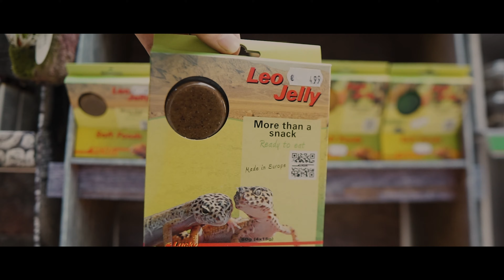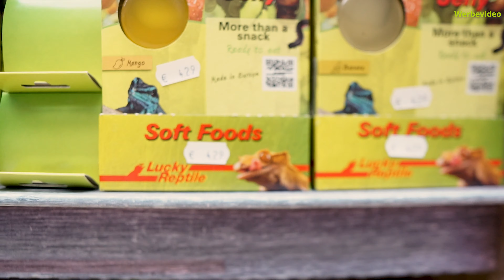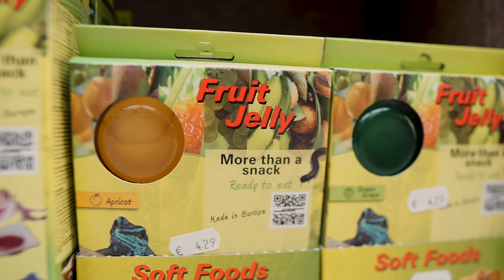REPTILIEN füttern, aber OHNE Insekten? - das NEUE Soft Foods von Lucky Reptile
In der Terraristik sind Futtertiere fester Bestandteil der Haltung von vielen Tieren. Verschiedene Arten wie Zwerggeckos der Gattung Lygodactylus haben aber zusätzlich einen großen Anteil an Fruchtbrei oder Nektar auf ihrem Speiseplan. Reptilien wie Leopardgeckos wiederum ernähren sich ausschließlich von lebenden Insekten. Ausschließlich? Naja nicht ganz, zumindest wenn es nach der Firma Lucky Reptile geht. Die hat auf er Interzoo 2022 eine neue Futterlinie rausgebracht, ihre Soft Foods. Damit stellt sich nun die Möglichkeit auch Leopardgeckos mit einem Fertigfutter zu ernähren. Am besten nur als Zusatz, da wir immer auch die natürlichen Verhaltensweisen unserer Pfleglinge berücksichtigen müssen. Trotzdem bietet Soft Foods damit eine interessante Alternative bzw. Ergänzung zum Speiseplan dar.
Marcus stellt euch in diesem Video alle Produkte der neuen Reihe vor und wir begeben uns danach zum Füttern der Tiere. Ob Bartagame, Zwerggecko oder Heuschrecke, für viele Tiere findet sich etwas in dem neuen Sortiment.
Falls ihr Vorschläge oder Wünsche für kommende Videos auf diesem Kanal habt, gerne in die Kommentare! Wir sind als Hobbyisten und Unternehmen sehr gespannt wohin uns die Reise mit den ersten Videos auf YouTube so führt.

Linkliste:
Hersteller:

Kapitel:
  0:00 Intro
  0:25 Cinematic
  1:01 Sortiment-Vorstellung
15:56 Fütterung
18:44 Fazit